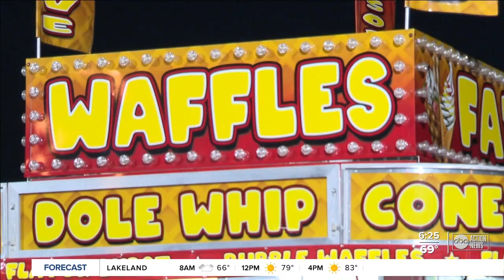The Wonderland of Lights and Santa’s Village new Auburndale location offers more displays